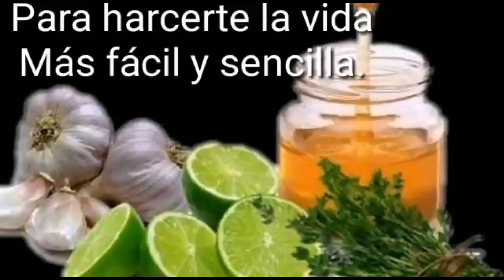JUGO DE CEREZA contiene vitaminas,calcio, hierro y es muy bueno para muchísimas enfermedades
aquí te dejo este video para que vea cómo se prepara el jugo de cereza y también es muy bueno para. muchísimas enfermedades en tu cuerpo